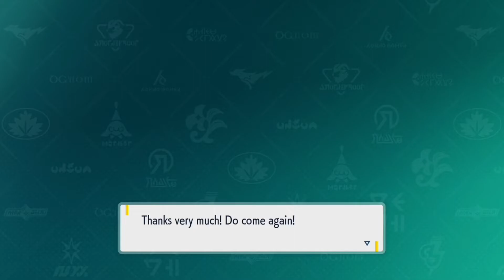Accessories in Pokemon Scarlet & Violet: shopping in Levincia (updated version)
An updated overview of the clothing and phone accessories in Levincia, the Paldean city with the electric gym by the sea in Pokemon Scarlet & Violet
where to buy wearable items like bags, socks, tights, glasses, helmets, hats, phone cases, gloves for more character customization